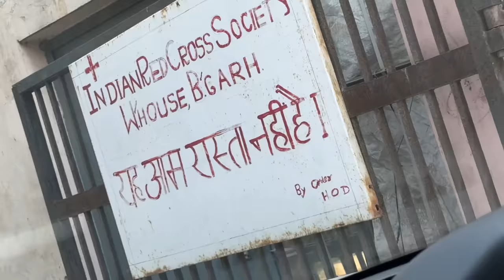Ghar me bhoot aagya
Jis astrologer ne mere ghar ke sare problems door kar diye wo Astrotalk pe hai.
Mere link se aapko pehla chat free milega.